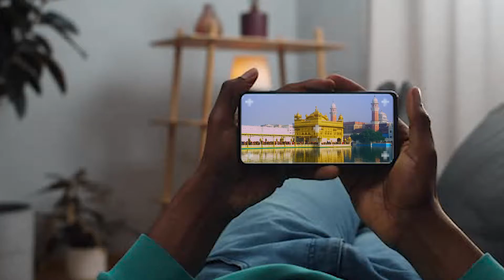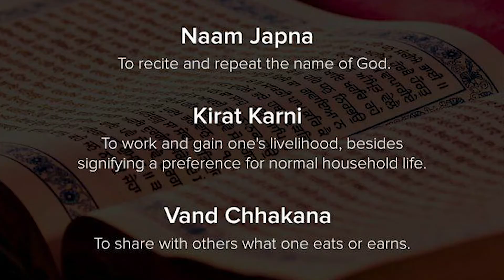Amazing Life lessons by Guru Nanak Dev Ji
Hello friends in this video I am telling some amazing facts about the first Guru of Sikhism, Guru Nanak Dev ji.